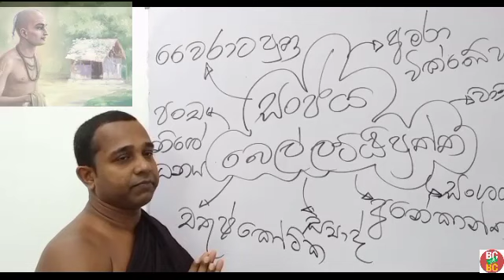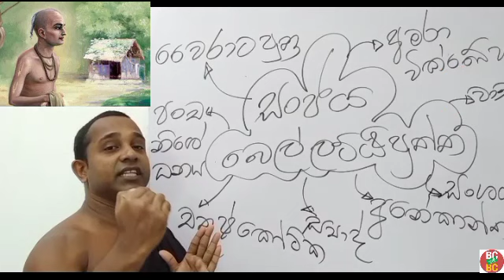සoජය බෙල්ලට්ඨිපුත්ත තුමා.